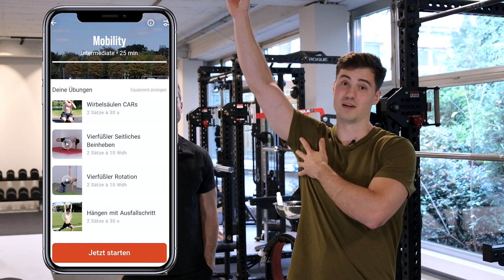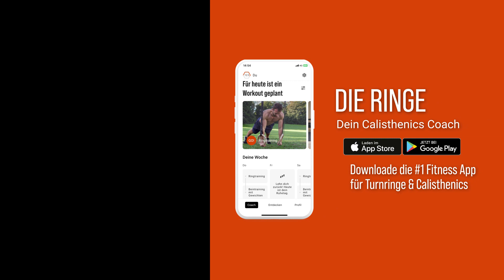Hör auf die Stange falsch zu greifen! Wie du Schulterdrücken richtig ausführst.